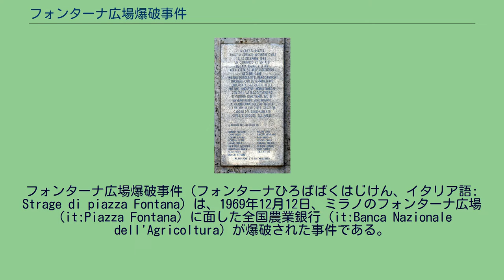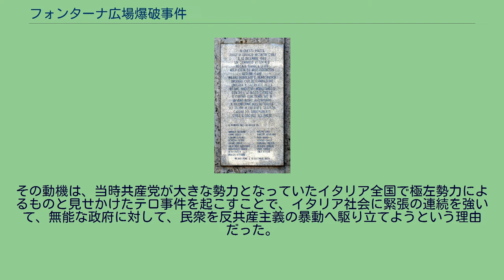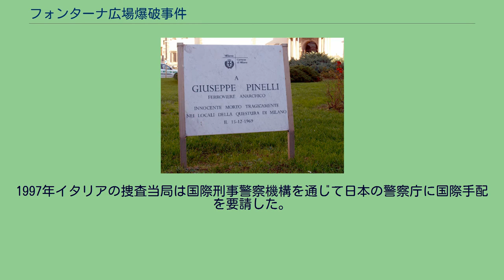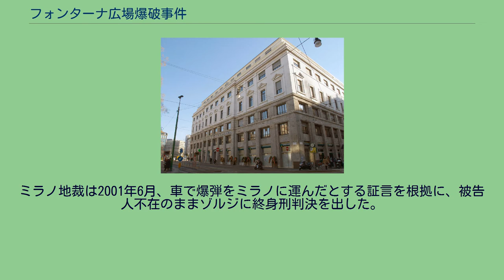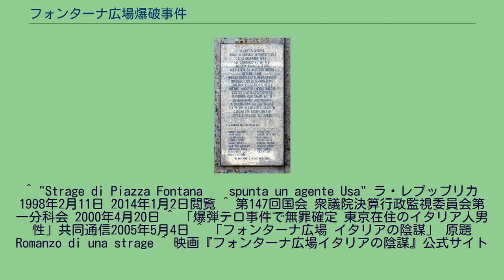フォンターナ広場爆破事件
フォンターナ広場爆破事件（フォンターナひろばばくはじけん、イタリア語: Strage di piazza Fontana）は、1969年12月12日、ミラノのフォンターナ広場（it:Piazza Fontana）に面した全国農業銀行（it:Banca Nazionale dell'Agricoltura）が爆破された事件である。
1980年のボローニャ駅爆破テロ事件などとともに、冷戦期にアメリカ合衆国と北大西洋条約機構（NATO）が操っていた謀略活動「グラディオ作戦」の一環であると見られている。
事件10年目にあたり設けられた、17人の犠牲者名を刻む碑板 無実のピネッリが悲劇の死を遂げたと書かれた碑 この爆弾テロ事件は1969年12月12日の午後4時37分に発生、17人が死亡、88人が負傷した。
いまなお真相は明らかになっていない。
同日スカラ座やローマ市内3か所でも爆破事件が起きており、「鉛の時代（it:anni di piombo）」―武装組織によるテロの相次いだ重苦しいイタリアの1970年代―を迎える端緒となった。
警察捜査によると極右団体がこの爆弾テロを企てたとされている。
その動機は、当時共産党が大きな勢力となっていたイタリア全国で極左勢力によるものと見せかけたテロ事件を起こすことで、イタリア社会に緊張の連続を強いて、無能な政府に対して、民衆を反共産主義の暴動へ駆り立てようという理由だった。
爆破事件3日間の後、警察官に犯人としてジュゼッペ・ピネッリ（it:Giuseppe Pinelli）という無政府主義者が逮捕された。
しかし、ピネッリはミラノ警察署の4階から「飛び降り」亡くなってしまった。
警察は「自殺」と言い、無政府主義者たちは「他殺」と言ったまま、真相は謎のままである。
しかし、この事件の結果、左翼団体のテロリスト赤い旅団はルイジ・カラブレージ（it:Luigi Calabresi）というミラノの警察分署長を殺したようである。
イタリアの捜査当局は、ネオファシズム団体"it:Ordine Nuovo (movimento)"に加入していたデルフォ・ゾルジに主犯格の容疑をかけた。
1974年に日本に渡ったゾルジについて、1980年代と2000年3月30日の2度にわたり、イタリア政府は日本政府に対し身柄引き渡しを求めた。
1997年イタリアの捜査当局は国際刑事警察機構を通じて日本の警察庁に国際手配を要請した。
ミラノ地裁は2001年6月、車で爆弾をミラノに運んだとする証言を根拠に、被告人不在のままゾルジに終身刑判決を出した。
2004年3月12日ミラノ高裁は証言は信ぴょう性に欠けるとして逆転無罪判決。
イタリア最高裁は2005年5月3日、高裁判決を支持し、ゾルジの無罪が確定した。
2012年、マルコ・トゥリオ・ジョルダーナ監督で映画化され、2013年12月21日日本でも劇場公開された（邦題『フォンターナ広場 イタリアの陰謀』）。
^ "Strage di Piazza Fontana – spunta un agente Usa" ラ・レプッブリカ1998年2月11日 2014年1月2日閲覧 ^ 第147回国会 衆議院決算行政監視委員会第一分科会 2000年4月20日 ^ 「爆弾テロ事件で無罪確定 東京在住のイタリア人男性」共同通信2005年5月4日 ^ 「フォンターナ広場 イタリアの陰謀」 原題 Romanzo di una strage ^ 映画『フォンターナ広場イタリアの陰謀』公式サイト